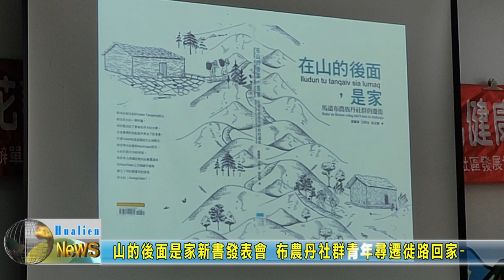20230730 06 山的後面是家新書發表會 布農丹社群青年尋遷徙路回家